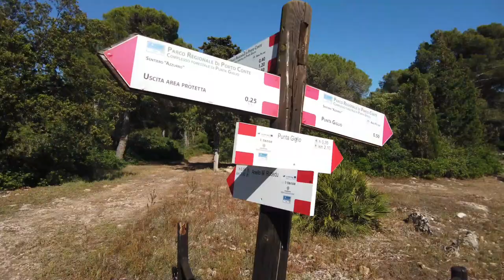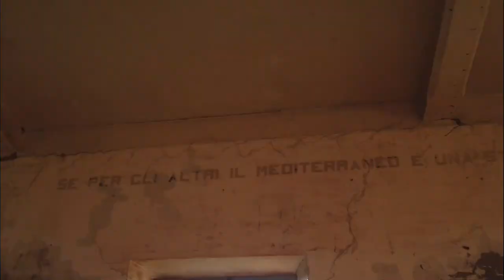VLOG SARDEGNA - Relax a Punta Giglio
Siamo tornati a Punta Giglio perché la consideriamo una delle meraviglie della Sardegna.

Qui puoi passare una fantastica e rilassante giornata in mezzo alla natura, avvolto dal profumo della vegetazione e ascoltare il canto delle varie specie di uccelli.

Scoprirai una caserma abbandonata, la sua storia e ammirerai uno dei tramonti più belli mai visti.

Se ti è piaciuto il video, metti un Like e se non lo hai ancora fatto, iscriviti al canale per non perdere le nostre avventure in Sardegna, il luogo più bello del mondo.